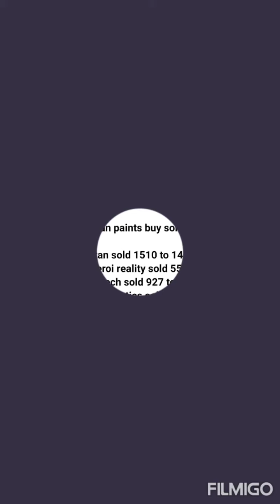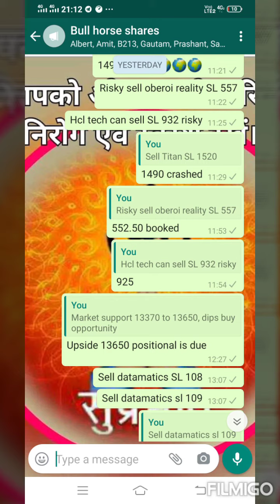Intraday calls freetips nifty banknifty nifty50 | intraday tips | free intraday analysis shares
9.47 Nifty buy 13500 to 13600

1@ 9.51 bpcl buy 372 to 376
2@ 9.53 ioc buy 87 to 89
3@'10.05 rites buy 266 to 269
4@ 10.13 century tex buy 375 to 385
5@ 10.17 Cochin shipyard buy 354 to 355.50
6@ 11.00 Asian paints buy sold 2625 to 2615
7@ 11.00 Titan sold 1510 to 1480
8@ 11.22 oberoi reality sold 556 to 553
9@ 11.25 hcl tech sold 927 to 925
10@ 13.01 datamatics sold 108.5 to 107
11@ 13.18 Surya roshni SL hit 372 to 375
12@ 13.20 astral poly sold 1570 to 1562

This vedio only for education purpose, As spokes man is not SEBI registered advisor. This channel shall not be responsible for any financial Loss for taken any action on behalf of this vedio. This vedio does not promote speculation and trade in future and option.